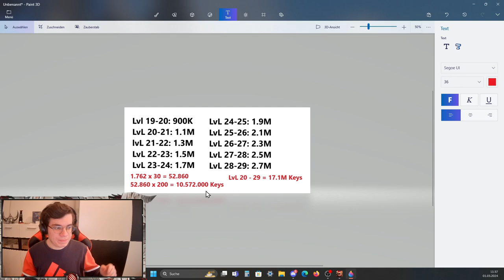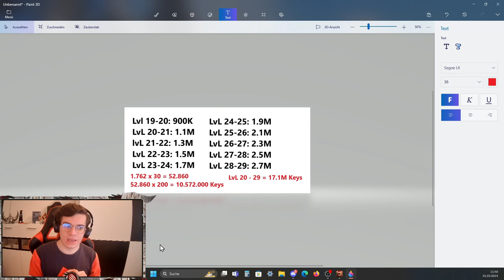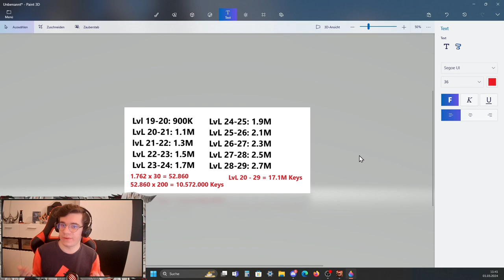WE KILLED 1.7K+ FORTS IN 2 DAYS?? | Call of Dragons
🎶 Music
► Youtube Studio